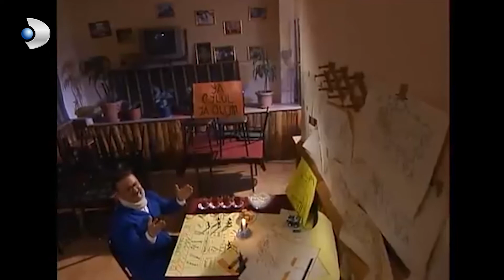Niyazi, Örümcek Halinden Dayak Yedi - Serseri 40. Bölüm